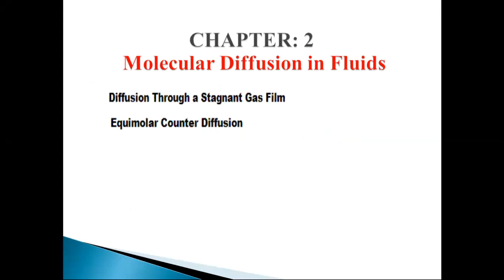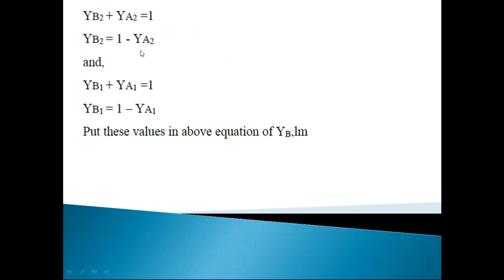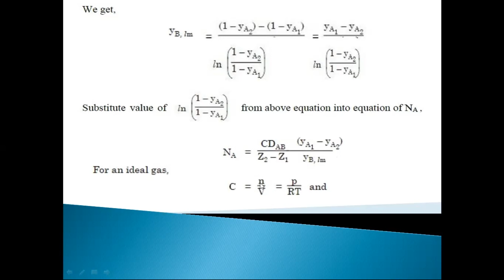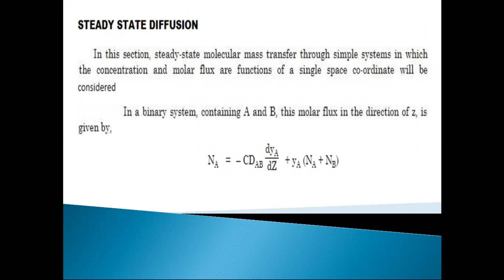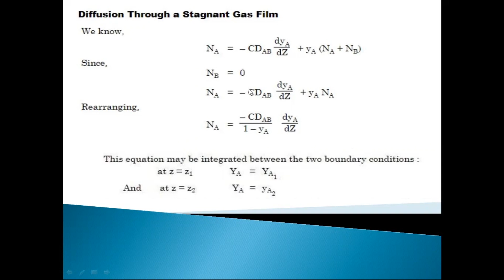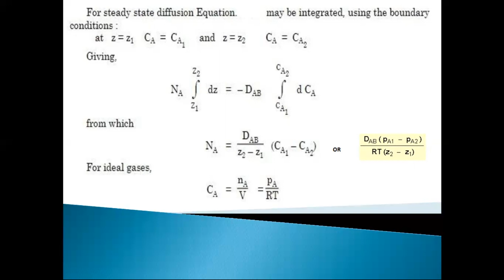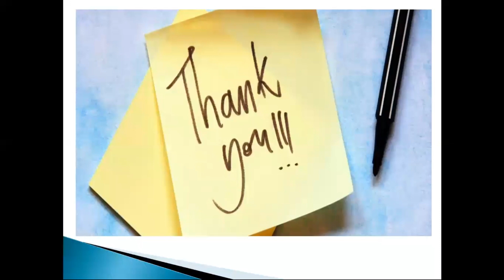MTO-I Lecture 4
Questions
1.What is the meaning of  Steady-State Operation?
2.What is the meaning of  unsteady-State Operation?
3.What is the meaning of stagnant film?
4.State ideal gas law?
5.what is the condition for diffusion through stagnant film?
6. what is the condition for equimolar counter diffusion?
7.What is NA ?

Answers:
1. Means concentration not vary with time
2. Means concentration vary with time
3. Means constant film
4. PV=nRT
5. Molar flux of one of the component is zero
6. for binary misture NA=-NB
7.Molar flux of component A